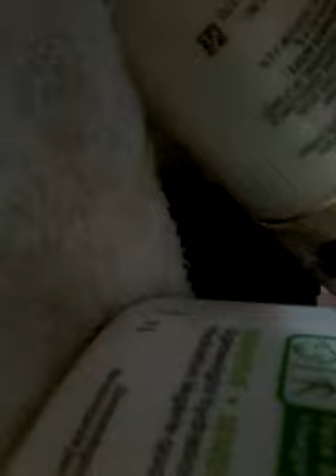Pranking my friend with nailPolis on her hair (OMG I Lied LOL!)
What kind of prank I should do